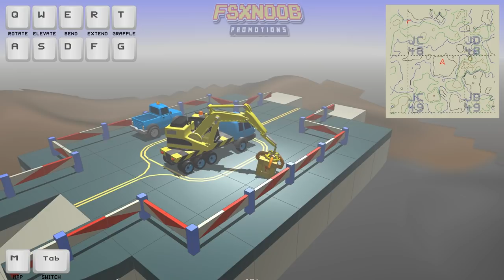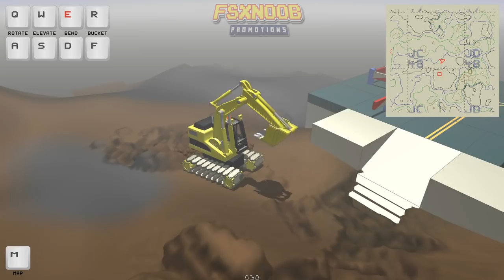The Little Crane That Could Gameplay PC HD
The Little Crane is back! And it brought its friends to play in the dirt. Driving and operating heavy machinery is a blast! Test your operating skills in this simulator game with a diverse set of challenges. Use the crane to load an unload, the bulldozer to shape the terrain, and an excavator to dig up the